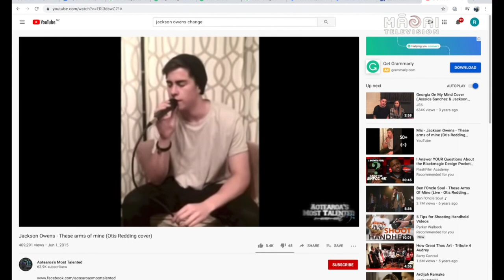LIFTED - featuring special guest Jackson Owens!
LIFTED - Ko Jackson Owens te manuhiri o te rā!
I te pō nei, i LIFTED, ka toro a Rio Panapa ki te whetū tārake Māori, ki a Jackson Owens, e noho rāhui tahi ana ki tōna whānau i Poi Piripi.
Ko te hōkai tuatahi o te pūkenga nei i te ao puoro ko te whakairi kiriata i TiriAta i a ia e taiohi ana, i mua i te kitenga ōna e tētahi kaiwhakaputa waiata Amerikana i te tau 2017. I te raumati ka taha ake, i haere tahi ia ki a Rio, ki a Sons of Zion, i ngā konohete raumati o te motu.
Nō reira, kei te pēhea a Jackson i tēnei noho rāhui, ā, kua puta rānei te awenga i a ia ki te tito i ētahi waiata hou kia puta ai a Koanga Ngākau ki āna apataki?

On LIFTED tonight, our host Rio Panapa checks in with Māori pop star Jackson Owens who is on lockdown in Melbourne with his whānau.
The talented singer and songwriter began his career posting videos on YouTube as a teenager before being picked up by an American producer in 2017. This summer he joined Rio and the boys from Sons of Zion on the NZ Summer festival circuit.

So how is Jackson getting on in lockdown and has he been inspired to create new music to keep his fans lifted?

Find out on LIFTED at 4.00pm on all Māori TV online networks.